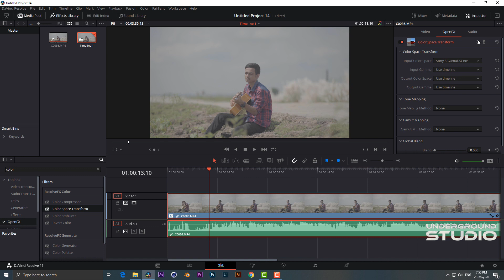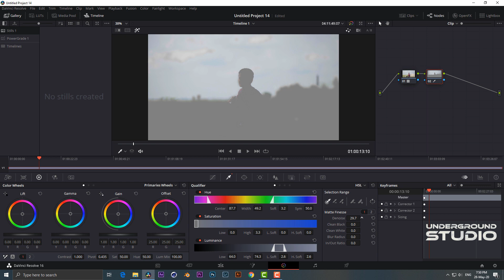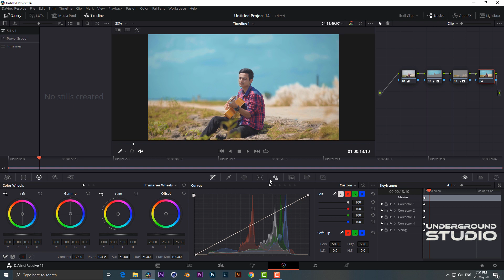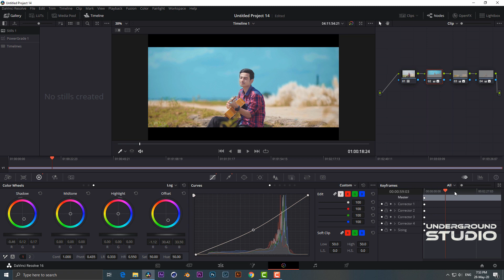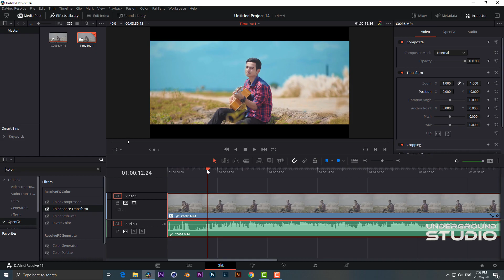Sony A7R IV Slog3 color grading with davinci resolve 16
Best and easy cinematic orange and teal color grade in davinci resolve 16. Only 4 min tutorial, you can learn about this great color effect.